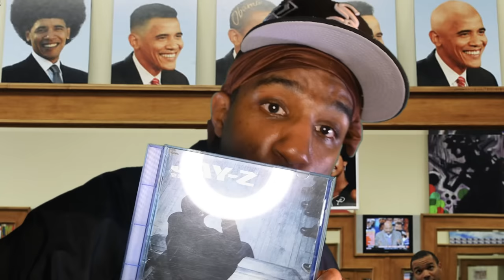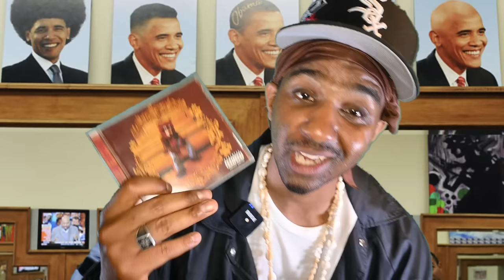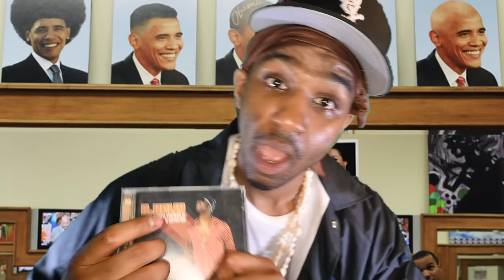ASMR 2003 Barbershop Roleplay | Haircut | Whispering | Retro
Welcome to the barbershop 💈 . Have a seat while I cut your hair and relax to sounds of clippers buzzing, scissors snipping, brushes brushing, hair picks picking, cell phone button tapping, along with some liquid sounds and of course whispered barbershop talk.